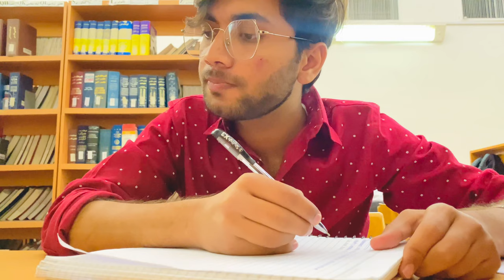Medical students life in Iran 🇮🇷 / Kerman University of Medical Sciences Iran//vlog